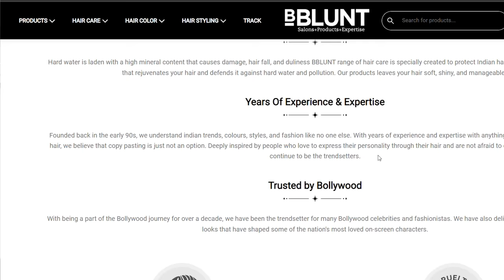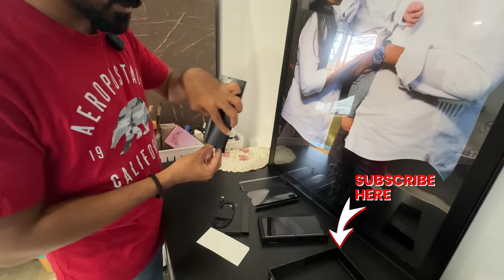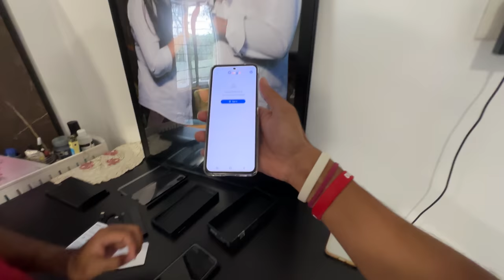The Future is here | Unboxing Samsung Z Flip 4 | Education is key | 2 Brother Vlogs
Do complete your education and grow in the field you want to be in. Education is key and it'll neva go to waste. so, don't cut short on your education. study and study hard. Good Luck.
This Samsung z flip 4, looks and feels futuristic, no wonder in the near future every phone will be a foldable.

Looking forward to your feedback...